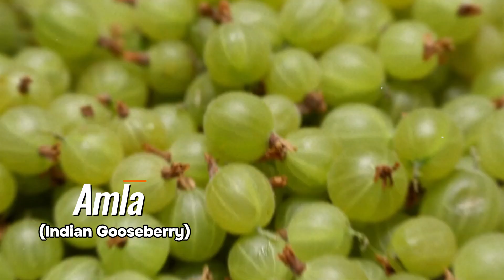How I grew my hair longer and FASTER with food!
Get my personal strategy that worked for hair growth!! Also in this video, we will be discussing the top foods that promote healthy hair growth. Your diet plays a significant role in the health of your hair, and incorporating these superfoods can help nourish your hair from the inside out. From fruits and vegetables rich in antioxidants to protein-packed nuts and seeds, we will cover everything you need to know to support your hair growth journey. Watch till the end to discover how these foods can benefit your hair health and overall well-being.

Alive Liquid Multivitamins

Timestamp:
00:00 Introduction: Boosting Hair Growth with Diet
01:28 Almond Butter and Beyond: A Hair Growth Odyssey
01:58 The Veggie, Seafood, and Fruit Brigade
03:20 Nuts, Grains, and Other Essentials
04:50 Essential Nutrients for Hair Care
07:14 A Liquid Multivitamin for Hair Growth
11:06 Hair Care Goes Hand in Hand with Diet

I will only recommend products I personally use. If you use Amazon links, I will get a small portion of the coin and that would be awesome to receive that support via your purchase if you choose too.